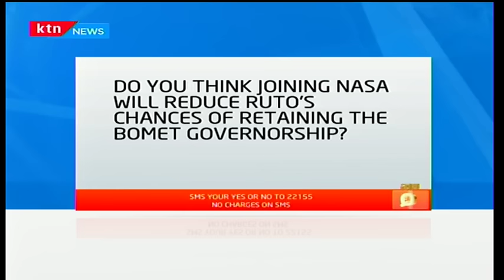KTN Prime full bulletin part two: Nominations tensions and chaos - 18th April,2017